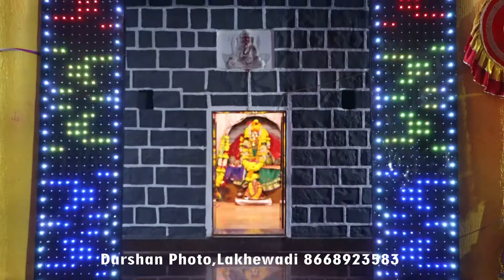भवानी माता मंदिर लाखेवाडी नवरात्र उत्सव सोहळा 2022 अनिल कदम फोटोग्राफी लाखेवाडी